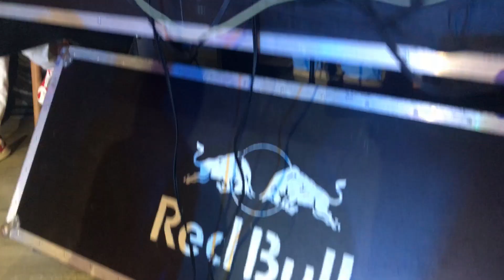香港￼街頭文化交流聚會香港第一屆！飲到醉晒我已經⋯⋯ Certified FTVHK- FREE TV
發佈日期：2018年 9月10日
街頭文化交流聚會香港第一屆！飲到醉晒我已經⋯⋯ Certified

【訂閱成為粉絲 看更多影片唔該支持及分享吓 ！

詠春4 功夫 各位女士們一定要睇好緊要呀！不如做我師妹啦？@尼古拉 FTVHK Free TV

點擊下面的連結可以到我的副頻道
同時間醫幾個病人點解可以做到 ，佢嘅手法好另類，究竟係咩呢？FTVHK Free TV Y新聞
油畫畫6 x 4 Iron Man香港最大幅｜Marvel 粉絲-香港畫家（羅sir）Part 2 FTVHK Free TV Y新聞
Speed Challenge 10 Minutes | 1 Minute | 10 Seconds - Iron Man FTVHK-Free TV(香港畫家---羅sir) Y新聞
2018年今屆世界盃你話好唔好睇呀？不如睇吓呢喲十二碼！FTVHK - Free TV Y新聞
濕疹冇煩惱 DIY手工皂，教你們點對付濕疹 FTVHK- Free TV Y 新聞 Y NEWS